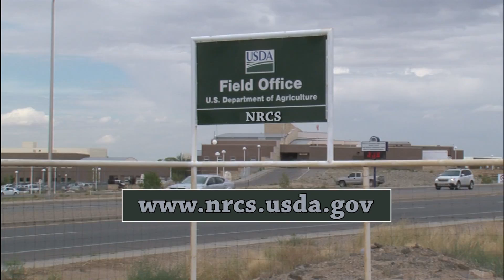NRCS Soil Health Workshop in Texas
Following the 2014 National Conference on Cover Crops and Soil Health, states held forums where soil health and cover crops were also discussed.

At this soil health workshop in Texas, NRCS employees met with local producers to review the foundations of building soil health and to discuss challenges.